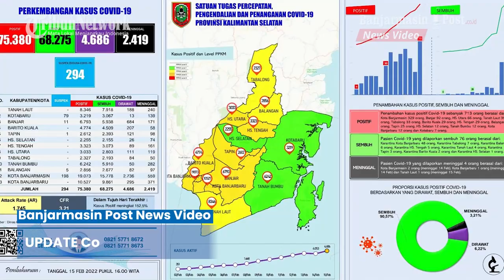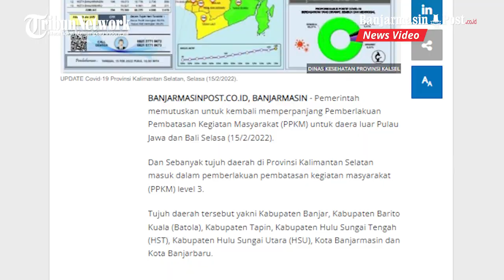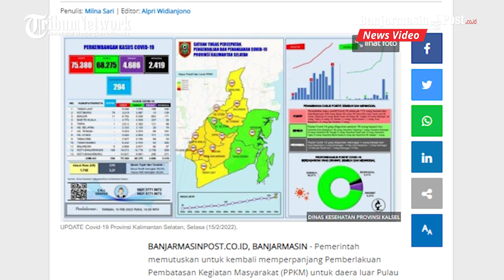UPDATE Covid 19 Kalsel Tujuh Daerah Masuk PPKM Level 3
BANJARMASINPOST.CO.ID, BANJARMASIN - Pemerintah memutuskan untuk kembali memperpanjang Pemberlakuan Pembatasan Kegiatan Masyarakat (PPKM) untuk daera luar Pulau Jawa dan Bali Selasa (15/2/2022).

Dan Sebanyak tujuh daerah di Provinsi Kalimantan Selatan masuk dalam pemberlakuan pembatasan kegiatan masyarakat (PPKM) level 3.

Tujuh daerah tersebut yakni Kabupaten Banjar, Kabupaten Barito Kuala (Batola), Kabupaten Tapin, Kabupaten Hulu Sungai Tengah (HST), Kabupaten Hulu Sungai Utara (HSU), Kota Banjarmasin dan Kota Banjarbaru.